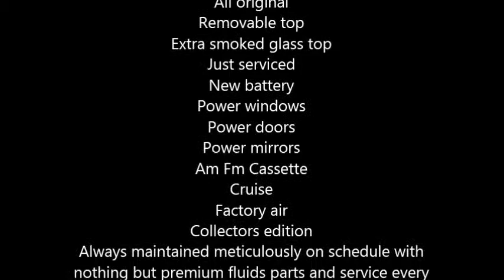1984 Chevrolet Corvette LS4 High Performance in Hayden, IA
This Corvette is flawless and original

First year of the C4 Corvette
Gold exterior
Gold leather interior
All original
Removable top
Extra smoked glass top
Just serviced
New battery
Power windows
Power doors
Power mirrors
Am Fm Cassette
Cruise
Factory air
Collectors edition